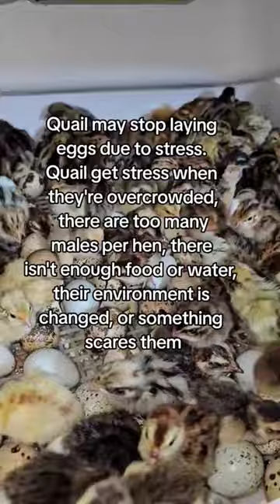Stressed Quail Will Stop Laying Eggs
Quail will stop laying eggs when they're stressed.

Stressor may include: a predator attack, quail not feeling comfortable due to a lack of water, food, or space, or simply because you changed up their setting or routine.